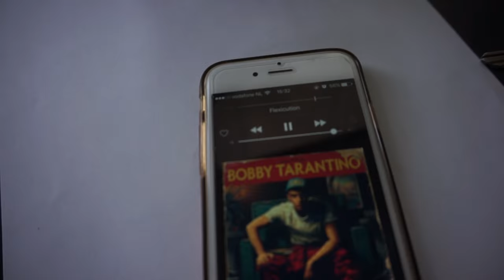Passion Over Everything.